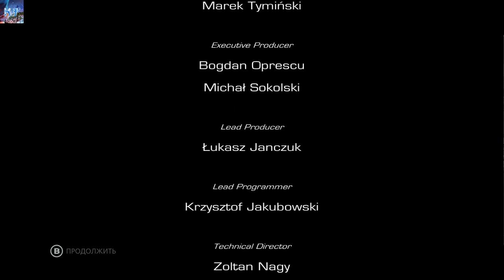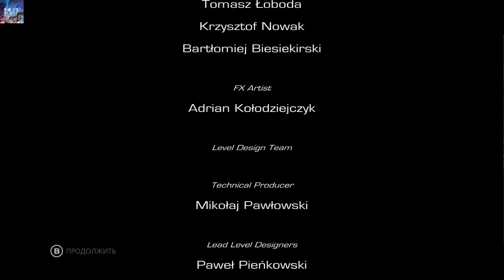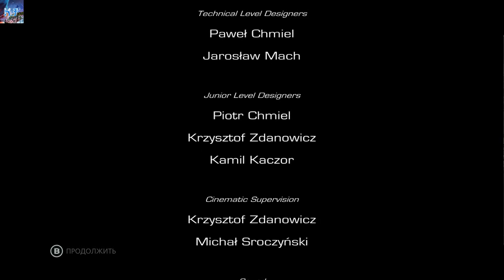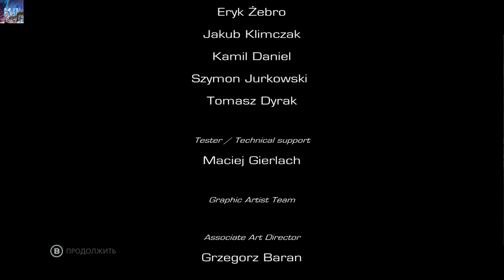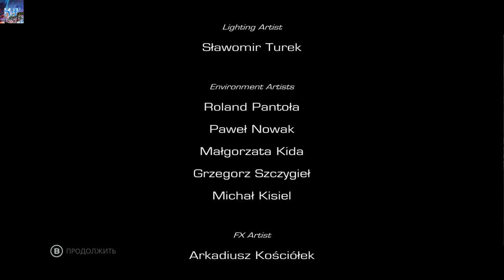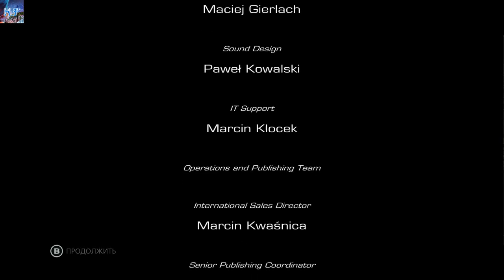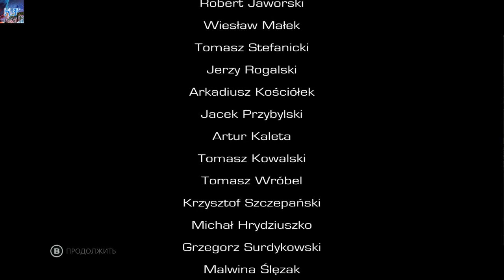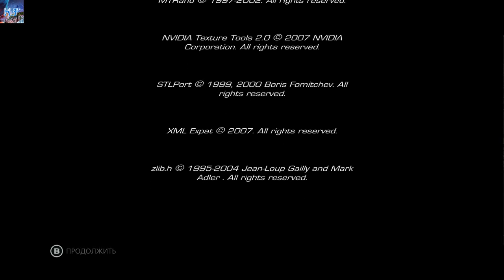ФИНАЛЬНЫЙ СТРИМ Sniper Ghost Warrior 2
ПРЕМЬЕРА Sniper— Ghost Warrior 2
Sniper: Ghost Warrior 2 — компьютерная игра, шутер от первого лица. Разработан польской компанией City Interactive для платформ PC, Xbox 360 и PlayStation 3. Проект является сиквелом Sniper: Ghost Warrior, игры, вышедшей в 2010 году.
Наши контакты ( есть товары в группе )